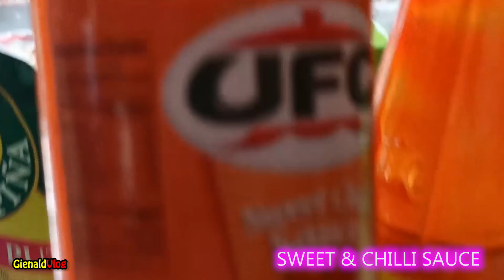EP108 Gienald Vlog Sweet & Sour Bola Bola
Thanks Always for the love and support. Love Love po.